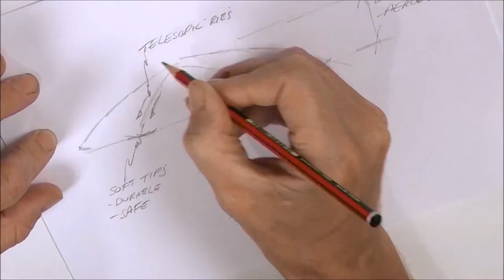Blunt Umbrella Collection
Design engineer Greig Brebner sought a way to revolutionize the umbrella design and that he did with the Blunt Umbrella Collection. After his prototype prevailed in extreme weather and wind tunnel tests of up to 72 mph winds, the Blunt umbrella was born. Take a glimpse at what sets each Blunt umbrella apart from its competition.